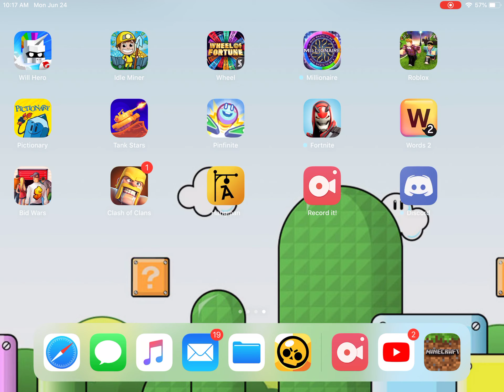A new game mode in treasure wars